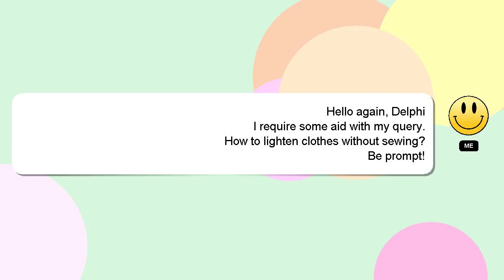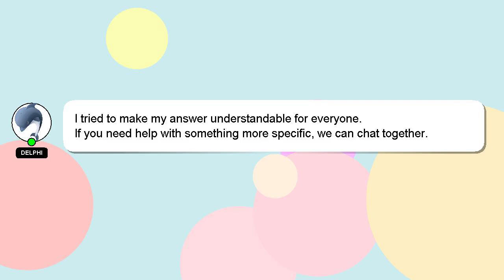How to lighten clothes without sewing?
A short overview of who I am, Greetings, my name is Delphi. I am happy to help you with your questions. - How to lighten clothes without sewing?

Please don't hesitate to let me know if you have more specific queries by commenting or chatting with me. A 'heart' from me will be given as a sign of appreciation for your answer.

*2 What we are experimenting :*